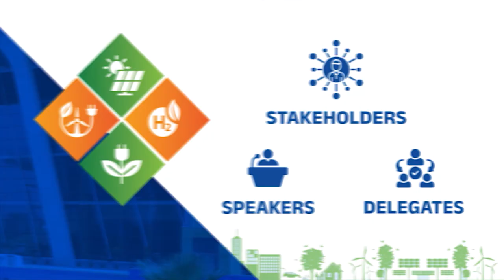ગુજરાતનો ગ્રીન સંકલ્પ રિન્યૂએબલ એનર્જી ક્ષેત્રે વિશ્વને એક નવી દિશા આપશે...!!REInvestGuj